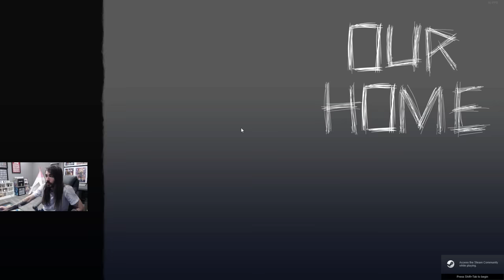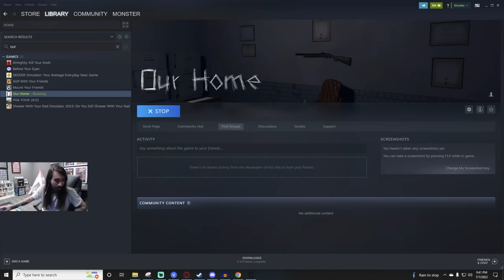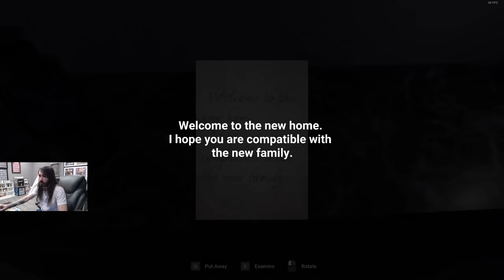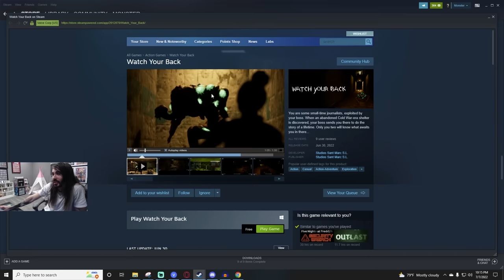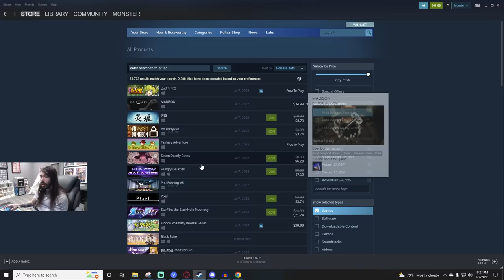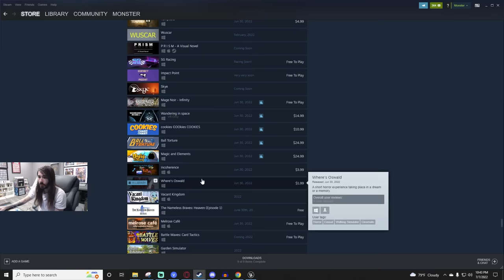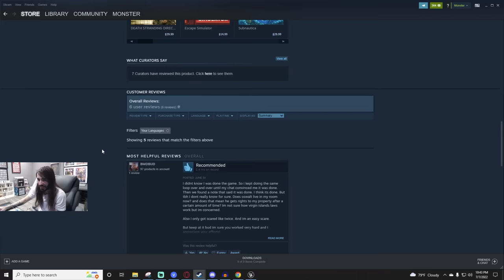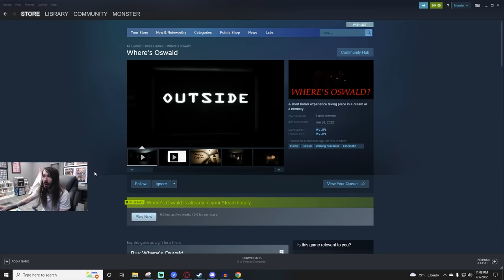I Love Goofy Horror Games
This is the greatest demon fighting of All Time